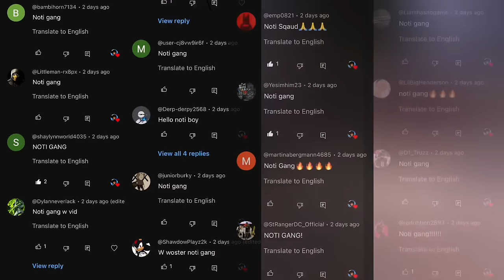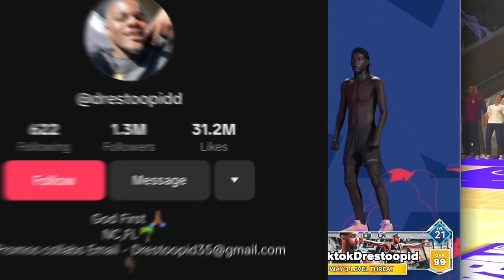BEST DRIBBLE MOVES/SIGS FOR 6'5-6'8 BUILDS in NBA 2K24! (FASTEST DRIBBLE MOVES/SIGS)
Hope you guys enjoyed todays 2k24 content!

 / Koster